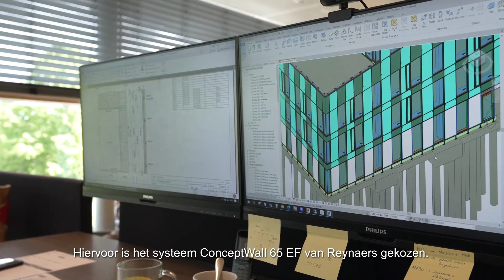ASML Gebouw 3 - Reynaers Projectprijs 2023 (gevelbouwer)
ASML Gebouw 3
Oproep van de gevelbouwer voor de Reynaers Projectprijs 2023.